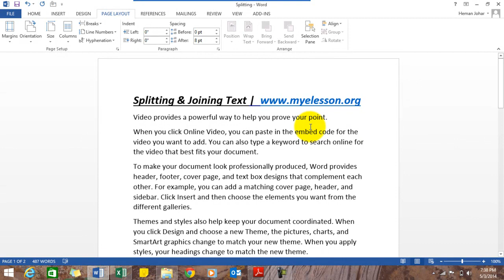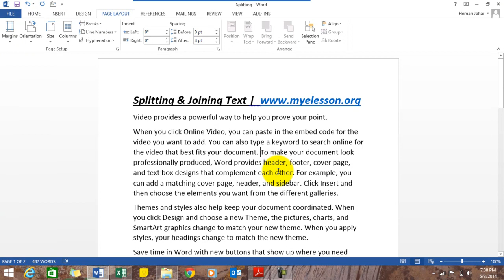MS Word Splitting and Joining Text Chapter 3H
Learn MS Word with this simple MS Word Course . In this video you will learn
Splitting and Joining Text
Soft Enter
Creating 2 paragraphs from one
Joining 2 paragraphs into one

This video is made with MS Word 2013 version but the techniques shown here can be used in MS Word 2007 and 2010 also